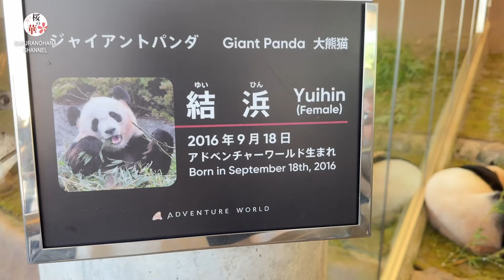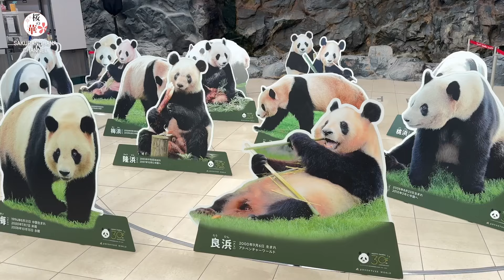友好大使としての役割を果たす永明：アドベンチャーワールドと成都の協力による熊猫繁殖の成功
成都の繁殖研究基地とアドベンチャーワールドの協力により、パンダの繁殖技術が確立され、育てられた子供たちが世界中に広がっています。この取り組みは、絶滅危惧種であるパンダの保存に大きく貢献し、中国と日本、さらには世界各国との友好関係を深める役割を果たしています。特に、永明がアドベンチャーワールドに来て以来、40頭以上の子供が誕生し、その成果が国際的な交流の基盤となっています。友好大使としての永明の役割は、非常に重要だと考えられます。